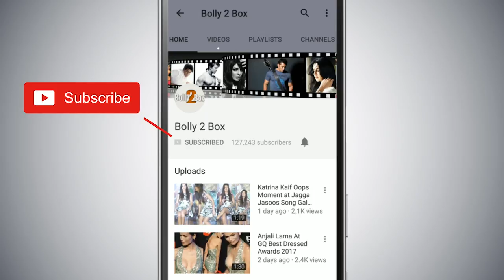Deepika Padukone Opens Catching Ranbir Red-handed With Another Girl